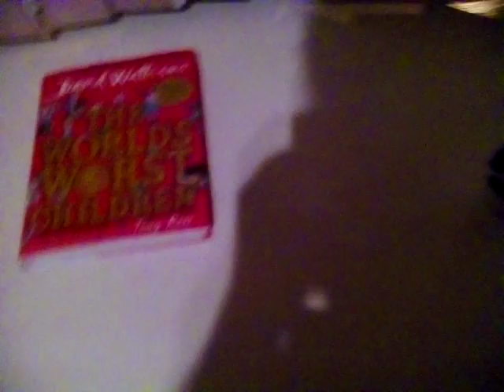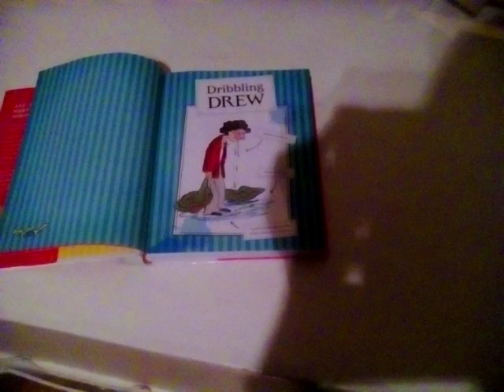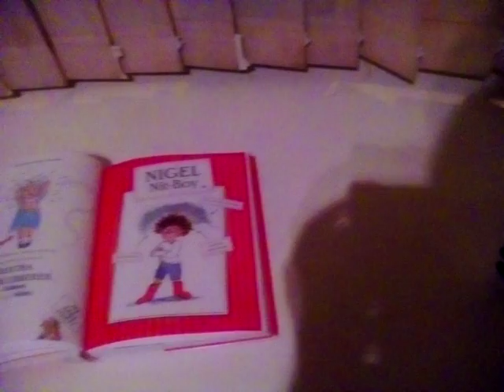David walliams the world's worst children